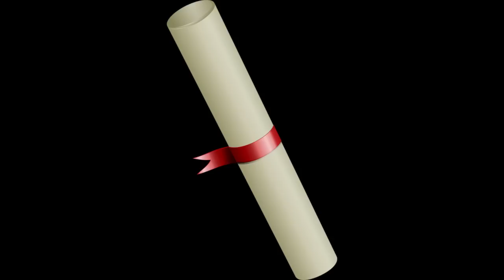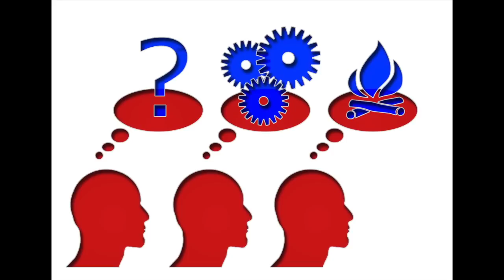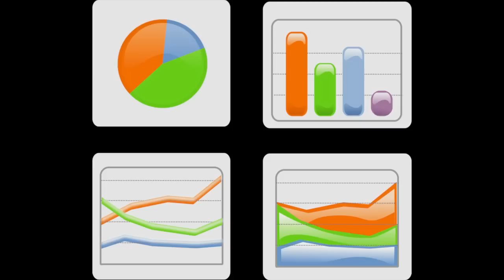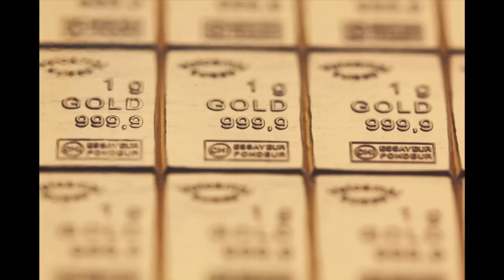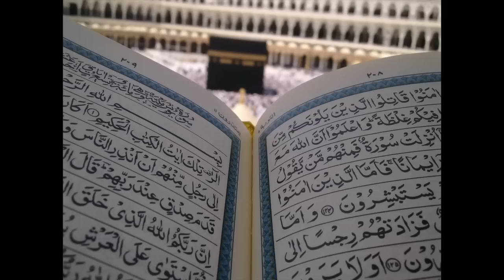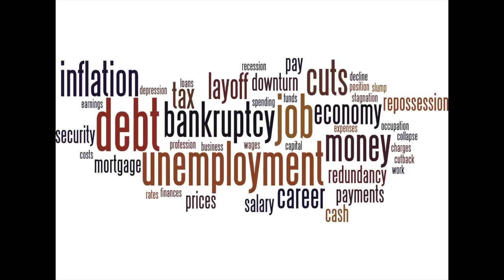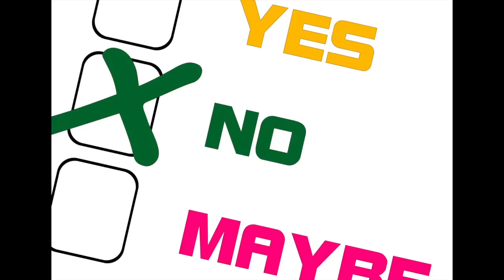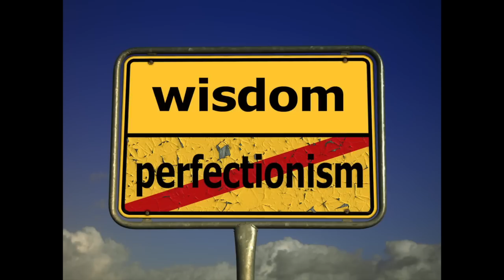Peaceful Anarchism - Episode 1 - Death of the Philosopher King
Here is the link to the blog post from my website on which this video is based: